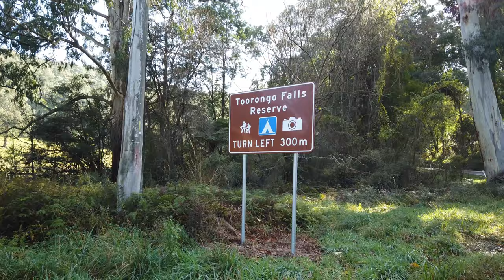4K Video Toorongo Falls and Amphitheatre Falls - Noojee Melbourne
The starting point for the walk is located at the end of the carpark, and will also be the finish, regardless of whether you simply view Toorongo Falls, or complete the circuit and take in the Amphitheatre Falls.
About 600 metres further from Toorongo Fall is the peaceful Amphitheatre Falls, while not as high as Toorongo Falls, what it lacks in height it makes up for in beauty. This tranquil spot has a special lookout allowing view right over the flowing river.

Distance from Melbourne CBD: 1 hr 45 min approx
Location: Noojee (Melbourne South Eastern Suburb)
Distance: 2.2km  (Return) Including Amphitheatre Falls
Approx time: 60-70 mins (Return) Including Amphitheatre Falls
Grade: Bush Track , Rock Stairs  ( Wear sturdy Comfortable shoes)
Effort: Easy, suitable for an average fitness level
Highlights: Scenic Views, Native flora and fauna.Perfect for Photography
Drinking Water Faucet: Yes
Cafe/Restaurants: Nearest 4KM away
Facilities:Parking, BBQ, Public Toilets, Playground, Picnic area , No Seating on Trail,Camping
Access: Dogs Permitted
To Do List: 0.5 L Water Per Person for Round Trip and some food.